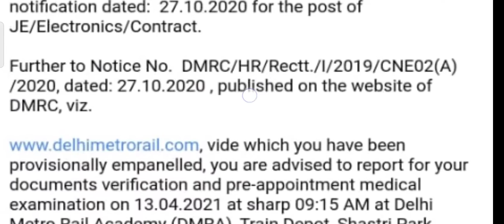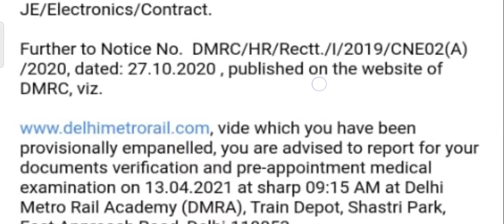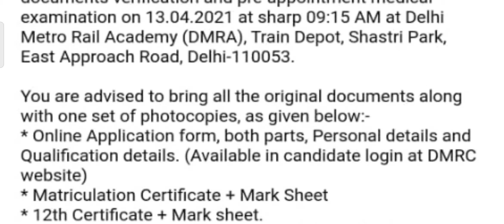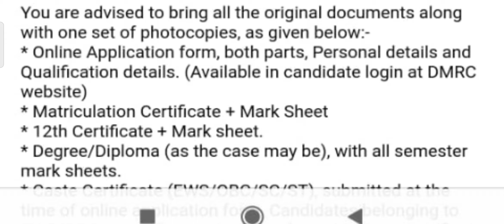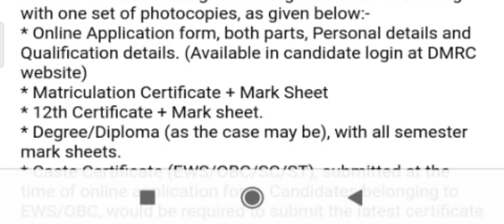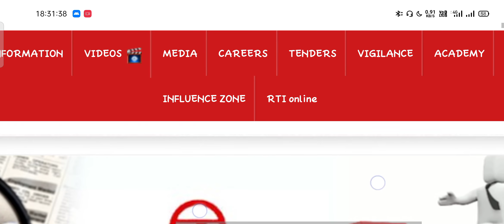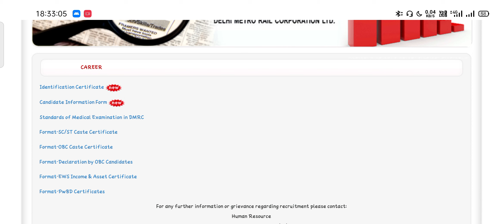DMRC Document Verification Full Process|| Document Verification Start|| Official Mail By DMRC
Hello Friends,
DMRC Document Verification Full Process
All Important Document Verification
Official Document Verification &  Medical Examination Pre Appoitment Mail
 तो वीडियो को पूरा देखे और वीडियो देखने के बात कमेंट करें और
वीडियो पसंद आये तो अन्य साथी तक इस वीडियो को👍 शेयर भी करें।

NPCIL  Previous years Paper PDF Download
NMRC Maintainer Electronics Mechanic & Electrician Previous Year Question Paper

Link to see Scorecard/Login/Print Application Form
Gmail:- available on Our channel about section

Tags used:-

DMRC Maintainer Electronics Documents Verification 2020
DMRC document verification process 2021
DMRC document verification for JE post
 DMRC important document verification
DMRC AM Document Verification 2021
DMRC JE Document Verification 2021
DMRC Maintainer Electrical 2021
DMRC Document Verification Full Process 2021
DMRC CRA CUT OFF 2021
DMRC NEW VACANCY 2021
DMRC MAINTAINER PREVIOUS YEAR PAPER
DMRC MAINTAINER ELECTRICAL PAPER
DMRC MAINTAINER ELECTRONICS MECHANIC SALARY
DMRC je electronics salary slip
DMRC je electrical salary slip
DMRC MAINTAINER ELECTRONICS CUT OFF 2019
DMRC fire inspector scorecard 2020
 DMRC environment result 2020 BA 1st year result
DMRC architect assistant result
DMRC assistant programmer result
DMRC legal assistant result 2020
 DMRC CRA r assistant result 2020
DMRC store assistant result 2020
DMRC assistant CCC result 2020
 DMRC electronics mechanic result 2020
 DMRC maintainer electrician vacancy 2020 DMRC electricians recruitment 2021
DMRC contact non executive result 2020
 DMRC result 23 contact non executive vacancy

100% Genuine Update always
Regards
SRE ONLINE HUB
Ak BROs